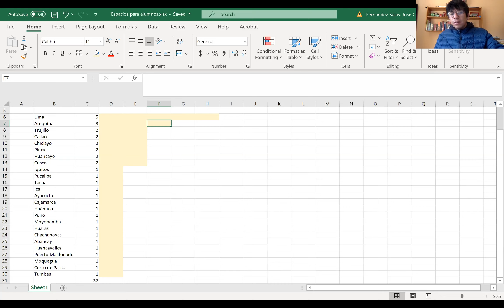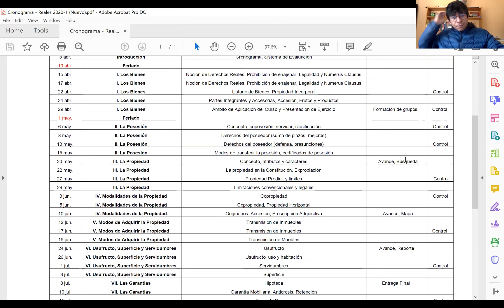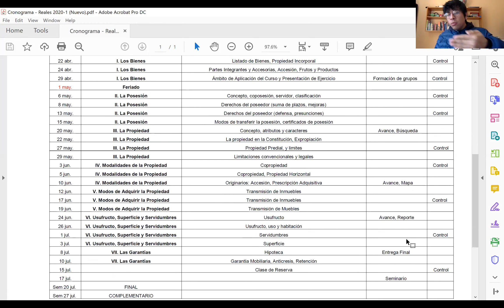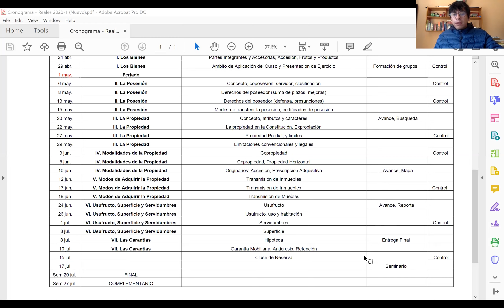12. Trabajo Práctico | Curso de Derechos Reales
Video elaborado como parte del curso "Curso de Derechos Reales" horario 0205 para el semestre 2020-1 de la Pontificia Universidad Católica del Perú.

Profesor: José Carlos Fernández Salas
Adjunto: Katia Lucía Pinedo Arévalo
Asistente: Miguel Junior Rosas Ramírez

Cita sugerida: FERNANDEZ SALAS, José Carlos. “12. Trabajo Práctico | Curso de Derechos Reales”.  25 de abril de 2020. Video.

Índice del video:

1:30 El destinatario del trabajo
5:48 El resultado esperado del trabajo del práctico
8:07 Insumos para el trabajo práctico
11.49 El reporte del trabajo práctico
14:12 Distribución de ciudades
17:20 El trabajo práctico en el cronograma del curso
20:19 Objetivos pedagógicos del Trabajo práctico

Precisión: El mapa de Tarapoto es solamente referencial, no refleja un análisis real de la situación de propiedad de la ciudad.